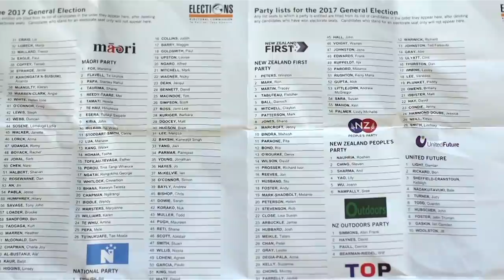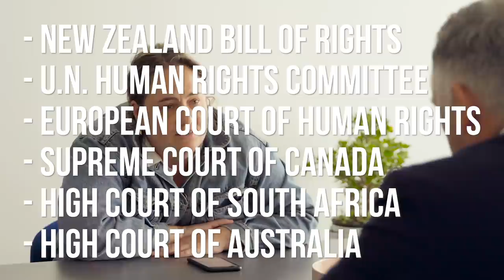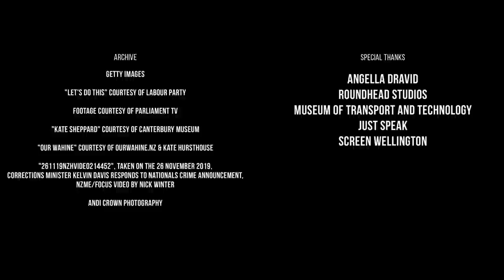Alice Snedden's Bad News | Episode 7 - Prisoner Voting Rights | RNZ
Alice Snedden's BAD NEWS, episode 7 | Prisoner Voting Rights.

Series Classification: PG (Parental Guidance Recommended for Younger Viewers)

Alice Snedden’s Bad News is an eight part docu-comedy series that tackles some of the most contentious political and social issues confronting Aotearoa in 2020.  Hosted by comedian Alice Snedden, Bad News exposes present day injustices, explores what they tell us about our past, and meets the people bringing about change to the status quo.

Produced for RNZ by Hex Work Productions